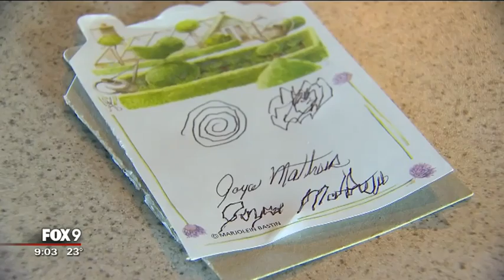'Miracle' brain surgery helps woman control her tremors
Before deep brain stimulation surgery, Joyce Matthews of Hutchinson had a tough time doing things like putting on a necklace or combing her hair. But now she feels like everyone else thanks to what she calls a medical miracle.